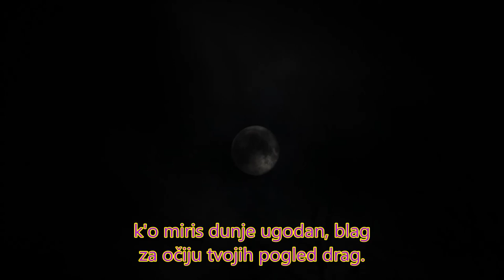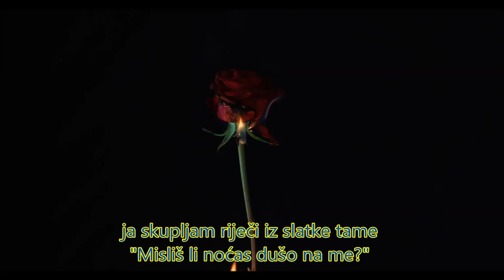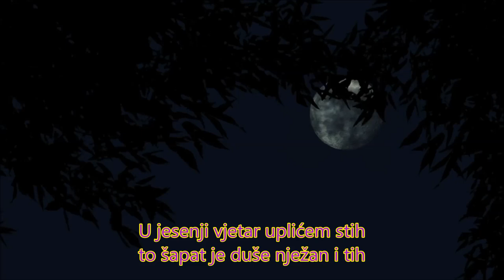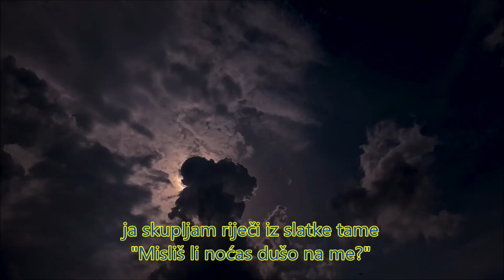USPAVANKA ZA JEDNE OČI